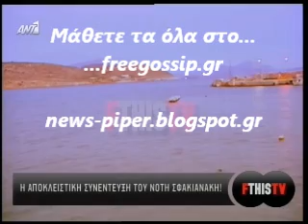Ο Νοτης στο Fthistv